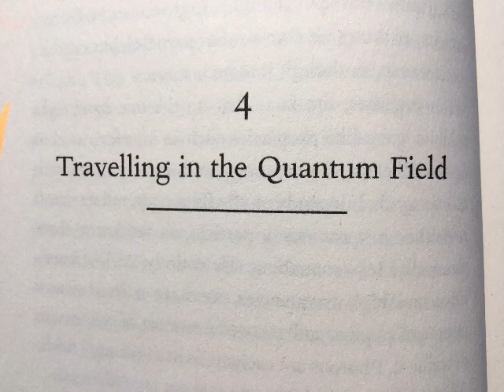Travelling in the Quantum Field Jon Butterworth